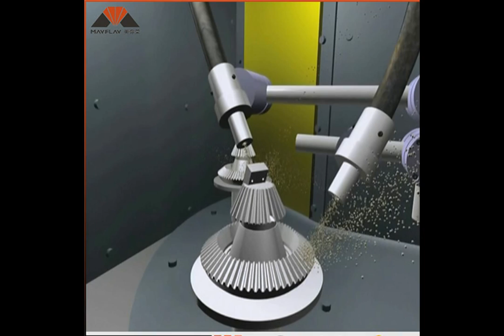Shot Peening Cleaning Equipment／Flip Turntable Track Peening Machine